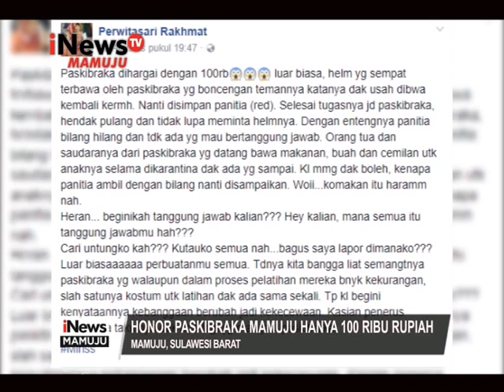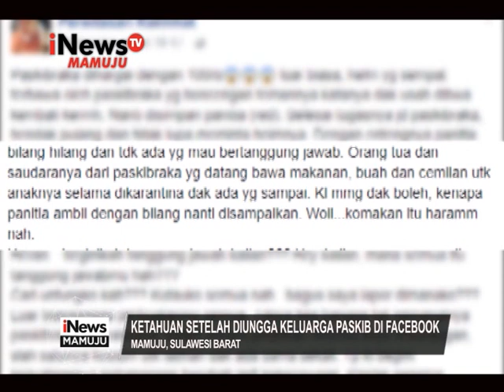HONOR PASKIBRAKA MAMUJU SULBAR - 22/08/2017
Jika Daerah lain ramai memperbincangkan Prestasi dan perlakuan Istimewa Para Paskibra, berbeda yang terjadi yang terjadi Di Kabupaten Mamuju. Sejumlah Keluarga Paskibraka justru Kecewa setelah Anak mereka diberi Honor Sebesar 100 Ribu. Tak hanya Honor, sejumlah barang milik Anggota Paskibra juga hilang.